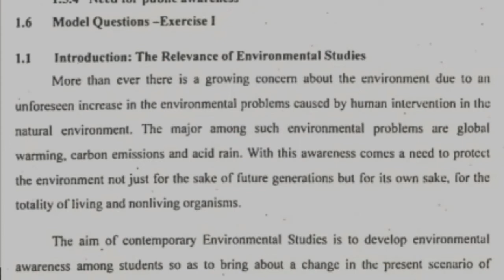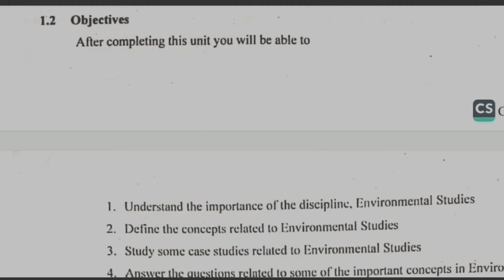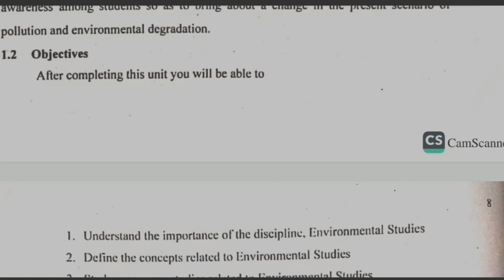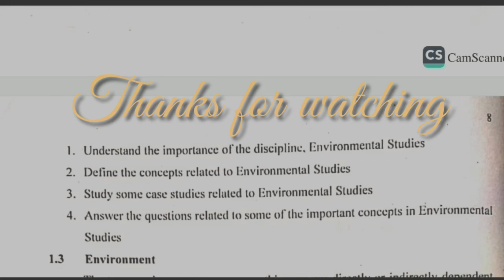Semester II | Environmental Studies| Module 1|Distance Education|Kerala University|BA.BSc|Part 2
Environmental Studies | Module 1| Kerala University | BA.BSc| Malayalam Explanation| @SPARK LEARN PSC AND JOBS

Query Solved
Environment Science
Environment studies
evs
Semester 2
AECC course
environmental science chapter 1
delhi university
BA
B.Com
1st semester
2nd Semester
Chapter 1 INTRODUCTION TO ENVIRONMENTAL STUDIES
DU
SOL
NCWEB
IGNOU
Components of Environment
Lithosphere
Hydrosphere
Atmosphere
Troposphere